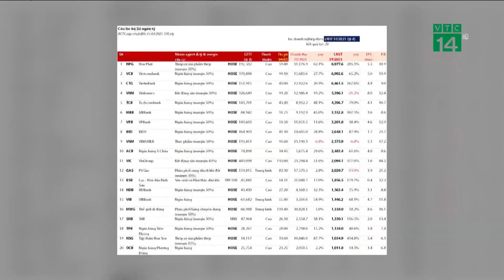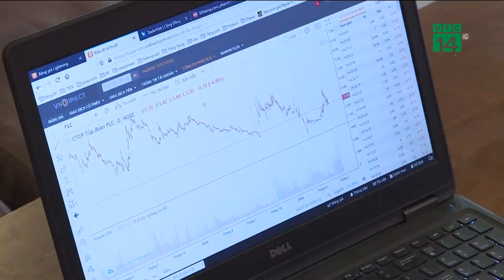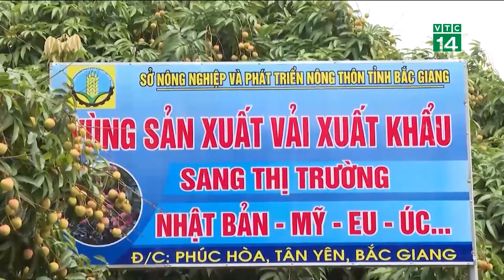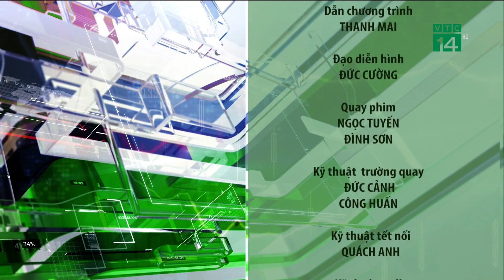Bản tin “Nhiệt kế thị trường” 25/05/2021| VTC14